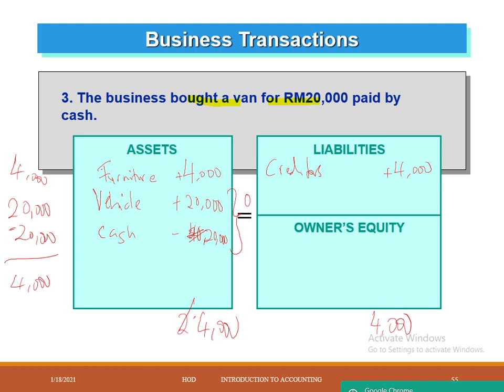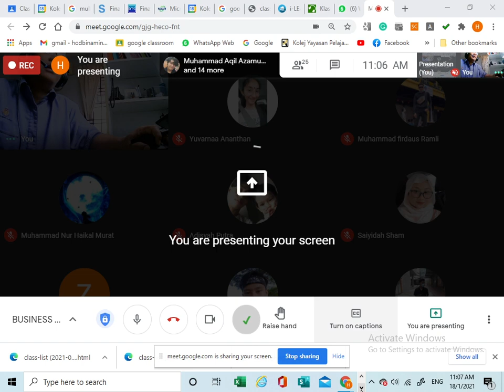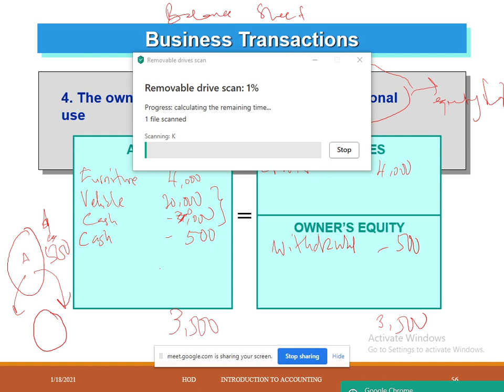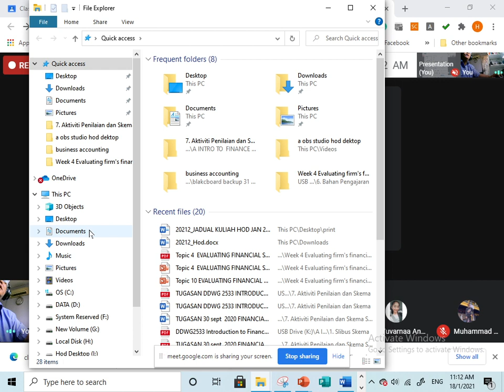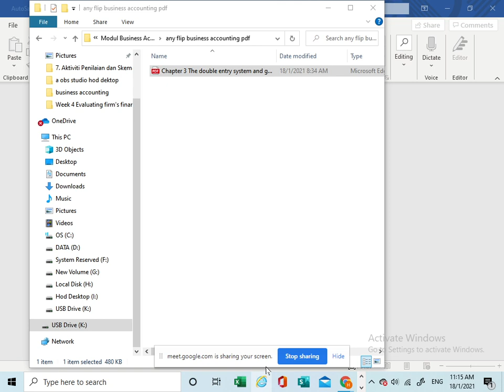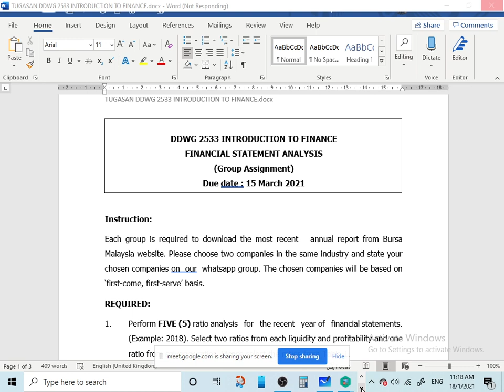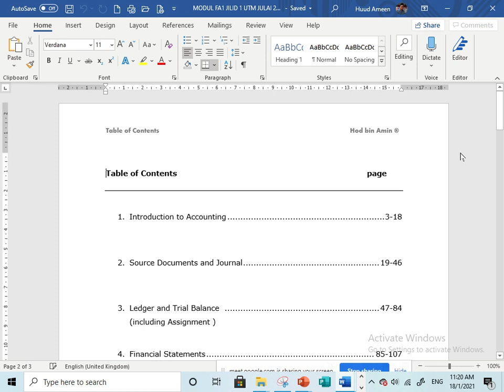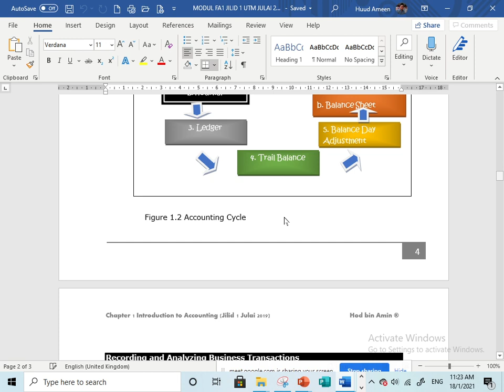Business Accounting Double Entry System part 2